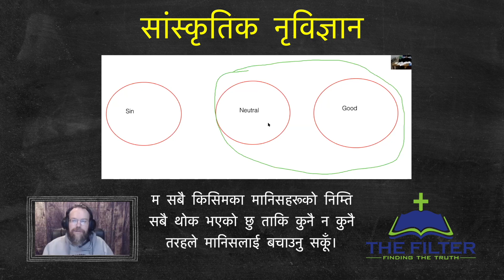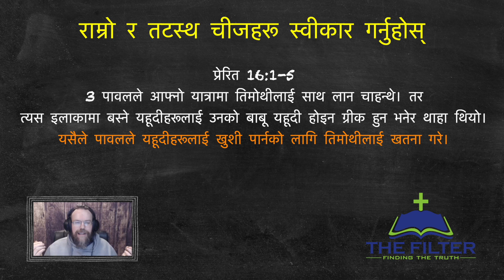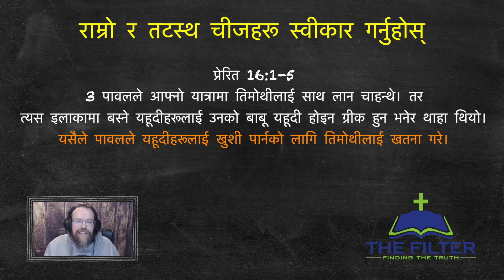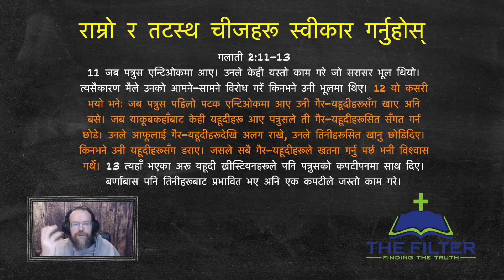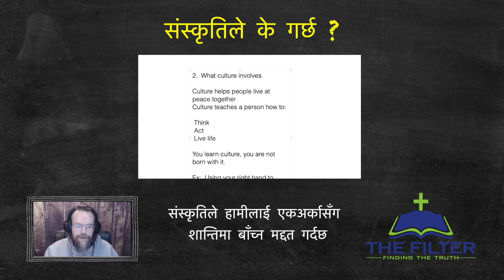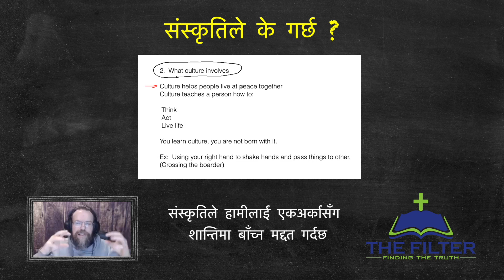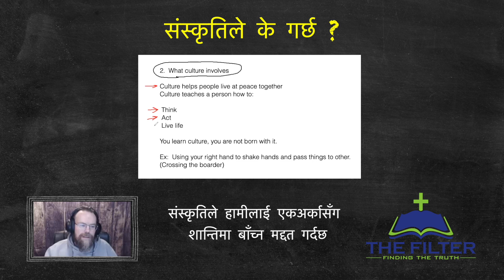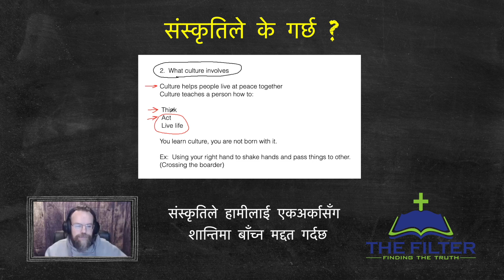सांस्कृतिक नृविज्ञान Part 3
The Study of Cultures is important for the Nepali Christian and even more for the Nepali Pastor.  What does the Bible says is sinful?  What is acceptable?  Can a Christian Drink wine?  What is the difference between Culture and God's law.

संस्कृतिको अध्ययन नेपाली क्रिश्चियनका लागि र नेपाली पास्टरका लागि अझ महत्त्वपूर्ण छ। यो च्यानल नेपाली प्रवचनमा जोडिनुहोस् र संस्कृति बारे जान्नुहोस्। बाइबलले के भन्छ पापी हो? के स्वीकार्य छ? के क्रिश्चियनले रक्सी पिउन सक्छ? संस्कृति र ईश्वरको नियममा के फरक छ।